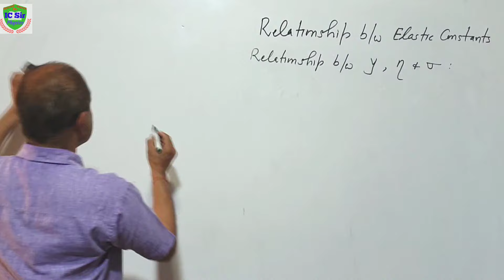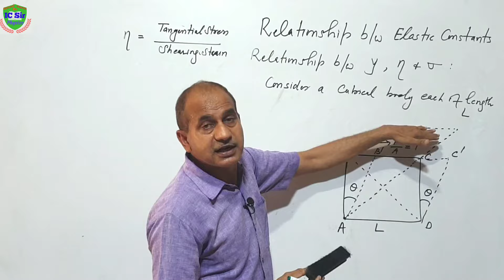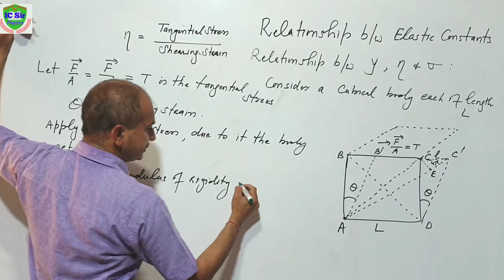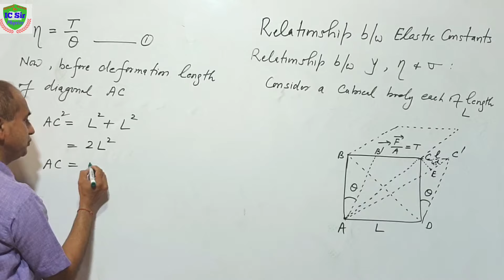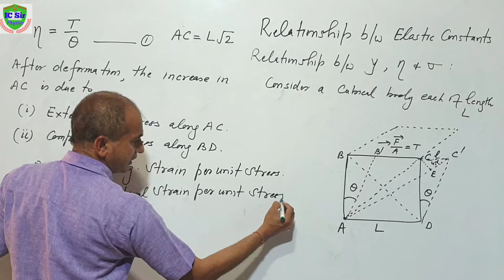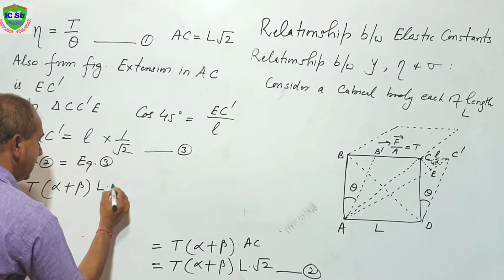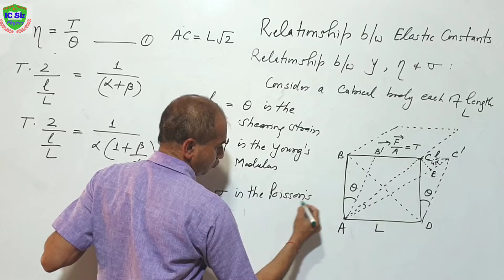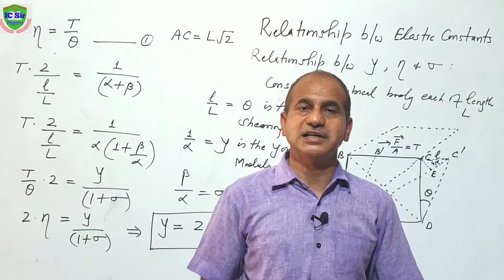Relationship Between Elastic Constants for B.Sc. 2nd year || Elastic Constants for B.Sc.1st | L-4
Elastic Constants for B.Sc. 1st year
Relationship between Shear Modulus and Poisson's Ratio , Relation in Elastic Constants for B.Sc. 2nd
Link of  Physics Hand Written Notes of Mechanics for B.Sc. 1st Sem. Paper -1, Unit -1

Link of  Physics Hand Written Notes of Mechanics for B.Sc. 1st Sem. Paper -1 , Unit -2

Link of  Physics Hand Written Notes of Mechanics for B.Sc. 1st Sem. Paper -1 , Unit -3,

Playlist-1 for Videos by Dr. IC Sir of  Mechanics for B.Sc. 1st Sem. , Paper -1

Playlist-2 for Videos by Dr. IC Sir of  Mechanics for B.Sc. 1st Sem. , Paper -1

Link of  Physics Hand Written Notes of Electricity and Magnetism for B.Sc. 1st Year , 1st Sem.  Paper -2, Unit -1

Link of  Physics Hand Written Notes of Electricity and Magnetism for B.Sc. 1st Year , 1st Sem.  Paper -2 , Unit -2

Link of  Physics Hand Written Notes of Electricity and Magnetism for B.Sc. 1st Year , 1st Sem. Paper -2 , Unit -3,

Playlist-1 for Videos by Dr. IC Sir of  Electricity and Magnetism for B.Sc. 1st Year , 1st Sem. ,    Paper -2

Playlist-2 for Videos by Dr. IC Sir of  Electricity and Magnetism for B.Sc. 1st Year , 1st Sem. ,    Paper -2

Link of  Physics Hand Written Notes by Dr. IC Sir  of Properties of Matter , Kinetic Theory and Relativity  for  B.Sc. 1st Year , 2nd Sem. Paper -1, Unit -1

Link of  Physics Hand Written Notes by Dr. IC Sir  of Properties of Matter , Kinetic Theory and Relativity  for  B.Sc. 1st Year , 2nd Sem. Paper -1 , Unit -2

Link of  Physics Hand Written Notes by Dr. IC Sir  of Properties of Matter , Kinetic Theory and Relativity  for  B.Sc. 1st Year , 2nd Sem. Paper -1 , Unit -3,

Playlist-1 for Videos by Dr. IC Sir of  by Dr. IC Sir  of Properties of Matter , Kinetic Theory and Relativity  for  B.Sc. 1st Year , 2nd Sem. , Paper -1

Playlist-2 for Videos by Dr. IC Sir of  by Dr. IC Sir  of Properties of Matter , Kinetic Theory and Relativity  for  B.Sc. 1st Year , 2nd Sem. , Paper -1

Link of  Physics Hand Written Notes by Dr. IC Sir of Electromagnetic Induction and Electronic Devices  for  B.Sc. 1st Year , 2nd Sem. Paper -2, Unit -1, Part-1

Link of  Physics Hand Written Notes by Dr. IC Sir of Electromagnetic Induction and Electronic Devices  for  B.Sc. 1st Year , 2nd Sem. Paper -2, Unit -1, Part-2

Link of  Physics Hand Written Notes by Dr. IC Sir of  Electromagnetic Induction and Electronic Devices  for  B.Sc. 1st Year , 2nd Sem. Paper -2 , Unit -2 , Part-1

Link of  Physics Hand Written Notes by Dr. IC Sir of  Electromagnetic Induction and Electronic Devices  for  B.Sc. 1st Year , 2nd Sem. Paper -2 , Unit -2 , Part-2

Link of  Physics Hand Written Notes by Dr. IC Sir of  Electromagnetic Induction and Electronic Devices  for  B.Sc. 1st Year , 2nd Sem. Paper -2 , Unit -3, Part-1

Playlist-1 for Videos by Dr. IC Sir of Electromagnetic Induction and Electronic Devices  for  B.Sc. 1st Year , 2nd Sem., Paper -2

Playlist-2 for Videos by Dr. IC Sir of Electromagnetic Induction and Electronic Devices  for  B.Sc. 1st Year , 2nd Sem. , Paper -2

relationbetweenelasticconstantsderivation for B.Sc. 2nd
relationbetweenelasticconstants for B.Sc. 1st year

IC Sir Physics
relation between elastic constants derivation
relation between elastic constants derivation for B.Sc. 2nd
relation between elastic constants derivation for B.Sc. 1st year
relation between elastic constants for B.Sc. 1st year
relation between elastic constants in hindi
determination of relation between elastic constants